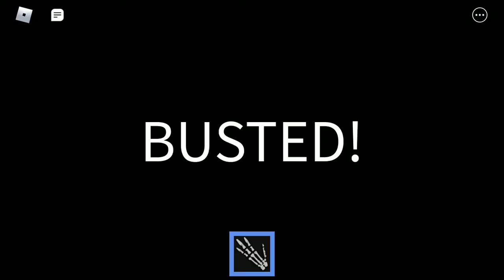I robbed my neighbour roblox Robbery Simulator